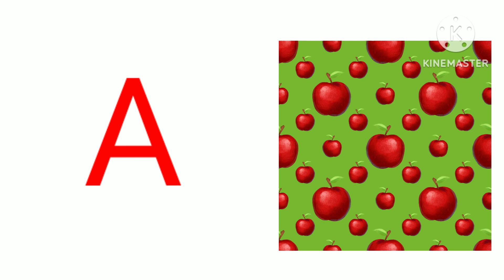A for apple#abcd#abcdrhymes#alphabet#anime#asmr#asmr#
A for apple#abcd#abcdrhymes#alphabet#anime#asmr#art#art#